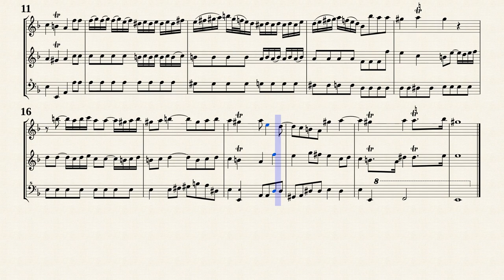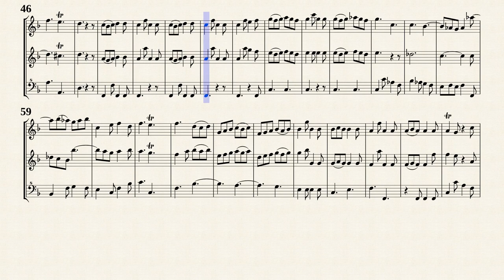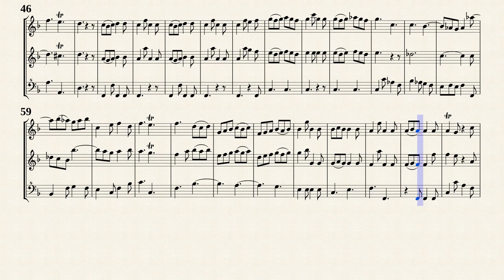Sammartini, Giuseppe _ Trio Sonata for 2 Flutes No.11 F-Dur, IGS 47 [3 Recorders]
Trio Sonata No.11 in F-Dur
from " 12 Trio Sonatas for Two Flutes or Violins and Continuo : IGS 47 "